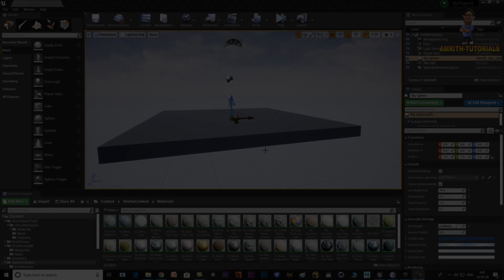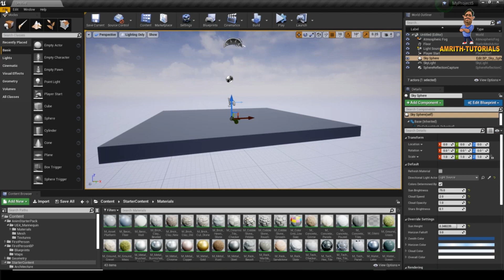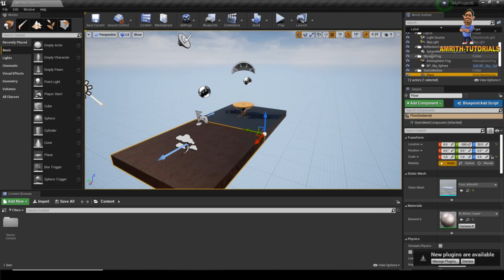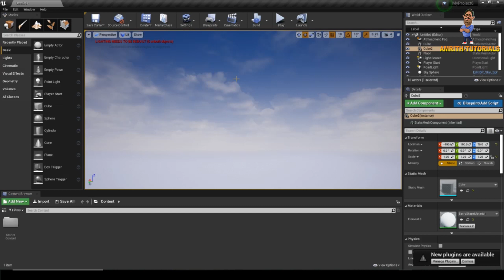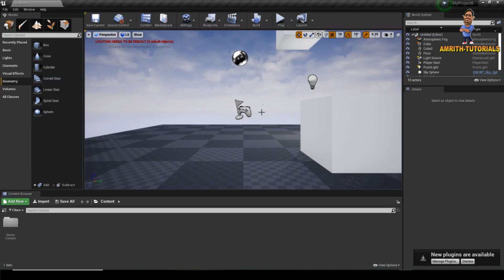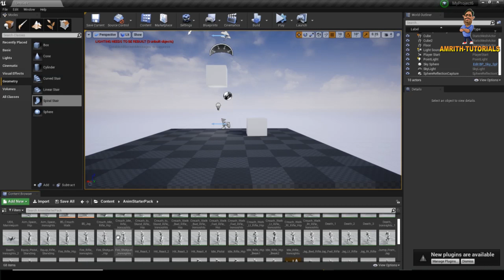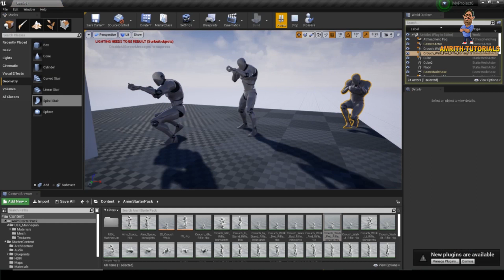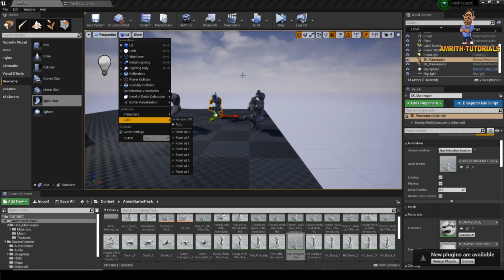Malayalam Unreal Engine Tutorial Part 1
Unreal Game Engine Tutorial